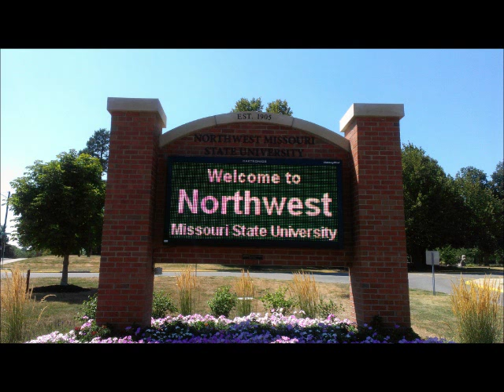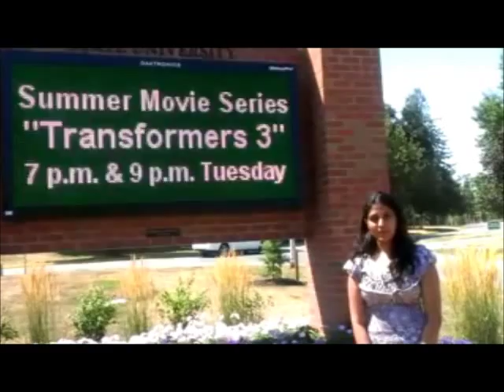Northwest Missouri State University